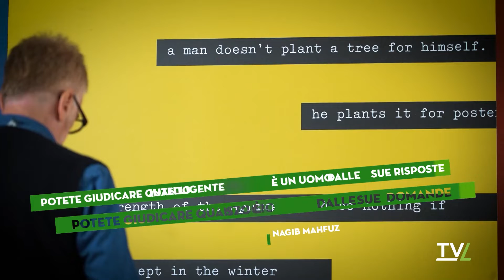Nursery Valley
Nursery Valley - Paolo Zampini